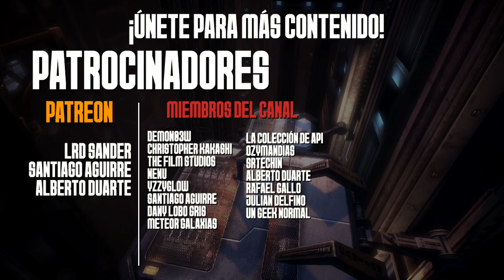Por Qué X-Men Origins es El Mejor Juego de Wolverine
Por Qué X-Men Origenes es El Mejor Juego de Wolverine